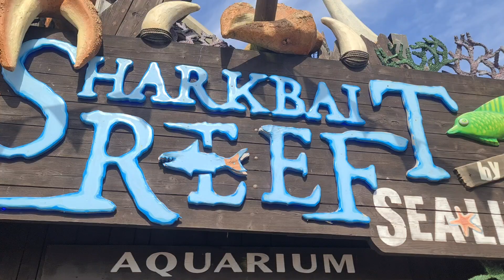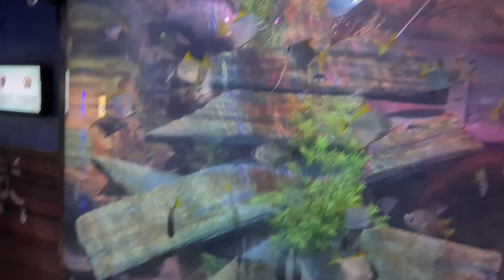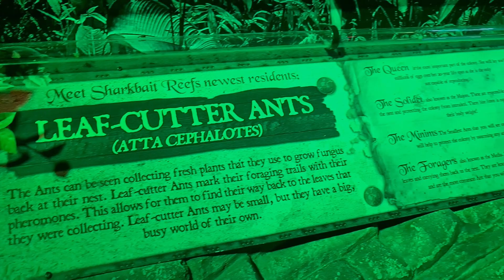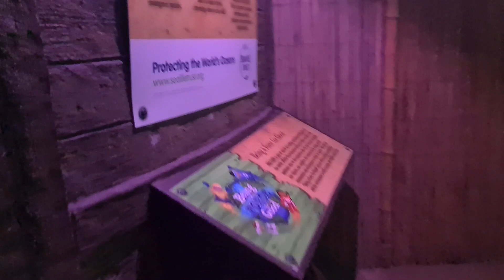Sharkbait Reef Sea Life Centre Alton Towers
Come with me as I take a look around the Sea Life Centre's Sharkbait Reef located at Alton Towers Resort. With a pirates theme and some amazing fish there is plenty to enjoy on this journey beneath the waves.